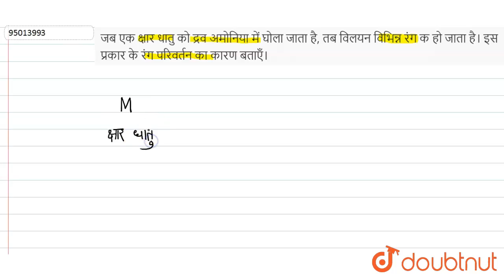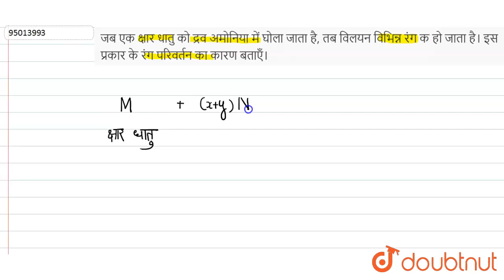जब एक क्षार धातु को द्रव अमोनिया में घोला जाता है, तब विलयन विभिन्न रंग क हो जाता है। इस प्रकार ...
जब एक क्षार धातु को द्रव अमोनिया में घोला जाता है, तब विलयन विभिन्न रंग क हो जाता है। इस प्रकार के रंग परिवर्तन का कारण बताएँ।
Class: 11
Subject: CHEMISTRY
Chapter: S - ब्लॉक तत्त्व
Board:Bihar Board

👉 Have Any Query? Ask Us.